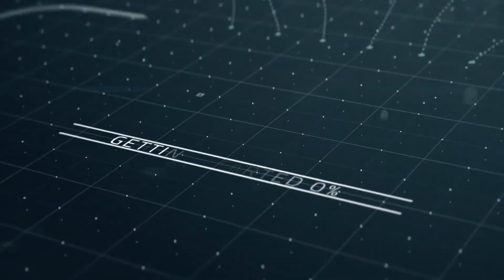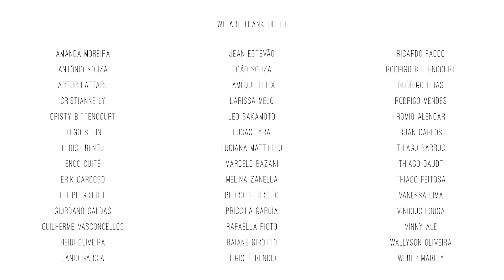UP - Reel 2018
We are a studio that produces Motion Graphics and CGI for companies, advertising agencies and content creators.